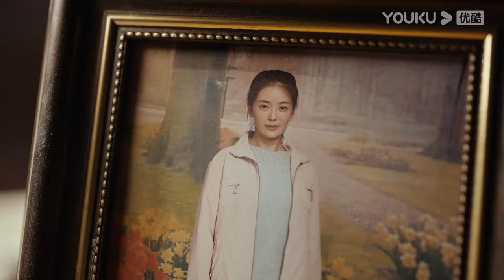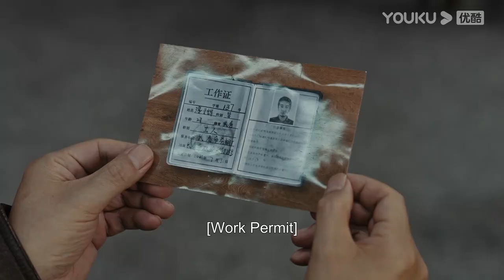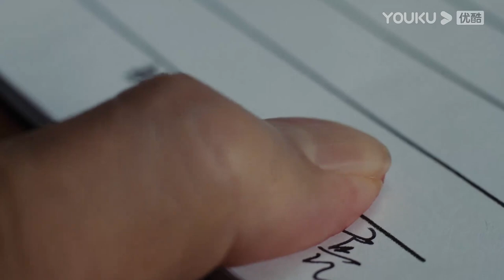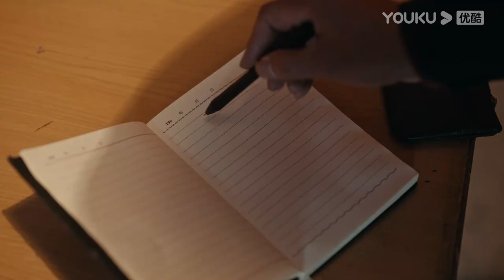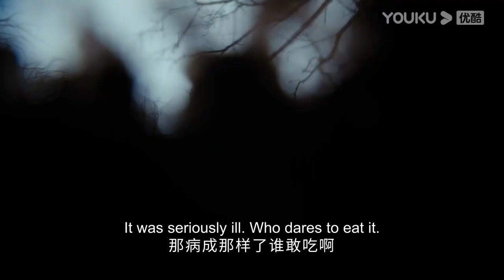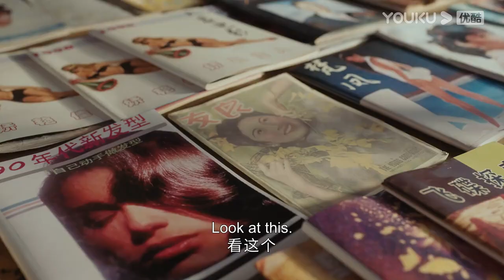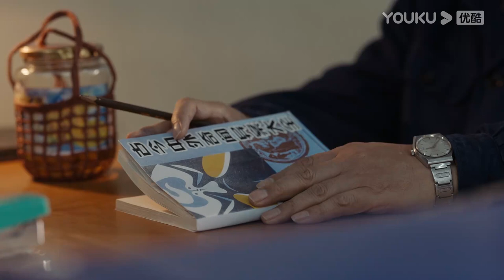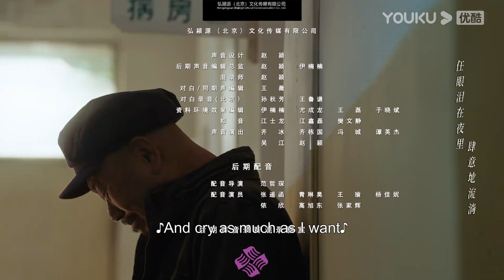[Good Guy Good Luck] EP02 | Crime/Suspense/Adventure | Fan Wei/Yu Nan |YOUKU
Welcome to download YOUKU international APP to stream "Good Guy Good Luck" anywhere with multi subtitles.

[Good Guy Good Luck 立功·东北旧事] In 1990, crimes often happened in Shuangyuhe, a small city in the Northeast. And all these cases had something to do with Shang Quanliang (Fan Wei), who worked in the security department of the thermos factory. Everyone wanted the gold. When the legend about gold in Laoyao Mountain became known, forces of evil came here to look for the gold one after another and the conflicts escalated. What could people do when motivated by greed? The situation was so mysterious...

★Starring: Fan Wei/Yu Nan/Pan Binlong/Chong Danni/Yuan Jing/Han Yanbo/Liu Guan/Luo Ji/Gem/Sun Ning
★12 Episodes

[Good Guy Good Luck] EP01 | Crime/Suspense/Adventure | Fan Wei/Yu Nan |YOUKU